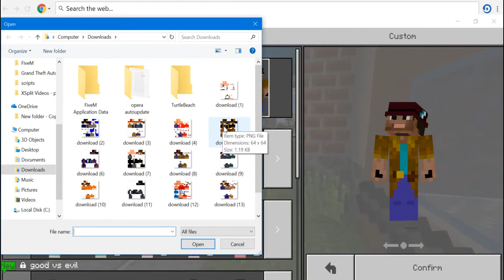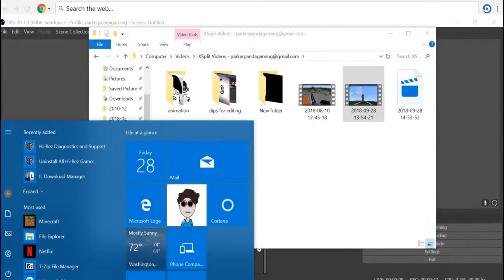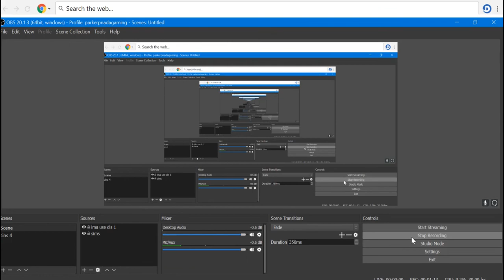Parker panda podcast EP 1